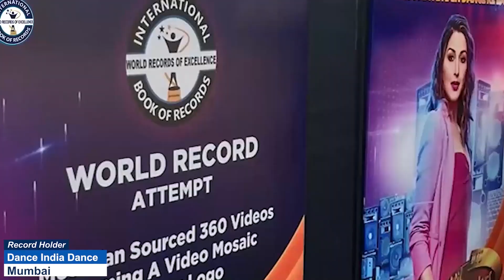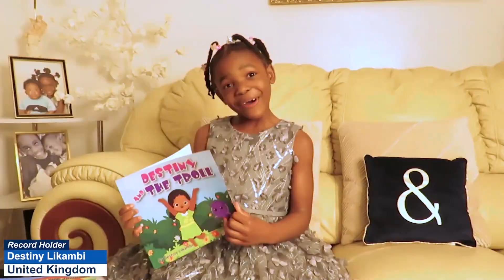JEERI CHARANVI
JEERI CHARANVI is an amazing kid from Visakhapatnam (Andhra Pradesh) India. 2 years 6 months old Jeeri Charanvi identified flashcards of various categories and recited alphabets, Continents in the world, human body parts, colors, months of the year, days of the week and few Rhymes. She also recited Gayatri Mantra, Ganesh Mantra and Guru Brahma Guru Vishnu Mantra.
Thus, International Book of Records awarded her with the “SUPER TALENTED KID” title on 21st May 2022 and found her “ONE IN A MILLION”.